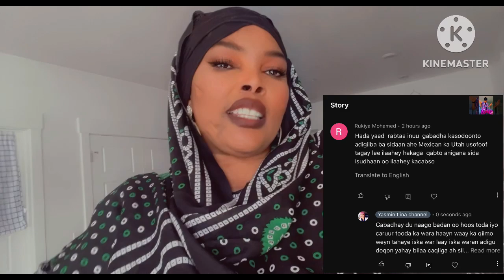SORRY FADUMO IBRAHIM INAAD SIDAA U DHAWICI DON TID MAAN MODAY INAN TAN YAR EE LA SOO DULMAY